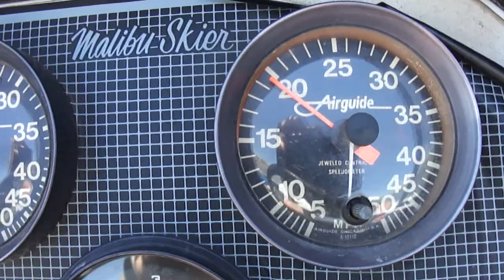1990 Malibu Skier Slalom Test Boulder Boats Saguaro Lake